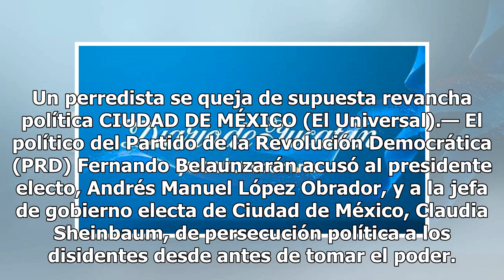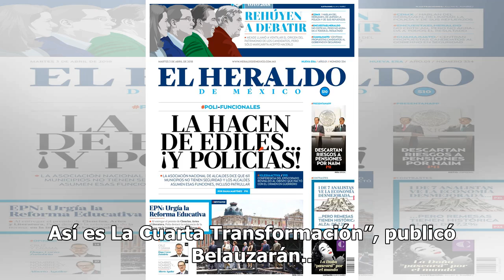Belaunzarán acusa a presidente electo - El Diario de Yucatán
Un perredista se queja de supuesta revancha política CIUDAD DE MÉXICO (El Universal).— El político del Partido de la Revolución Democrática (PRD) Fernando Belaunzarán acusó al presidente electo, Andrés Manuel López Obrador, y a la jefa de gobierno electa de Ciudad de México, Claudia Sheinbaum, de pe...